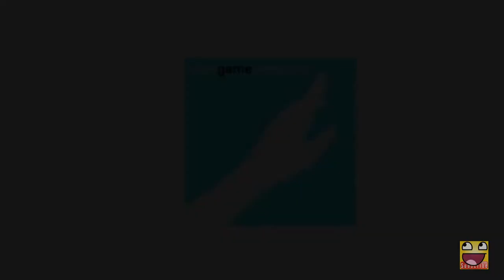Journey Trailer Gamescom 2011 1080p